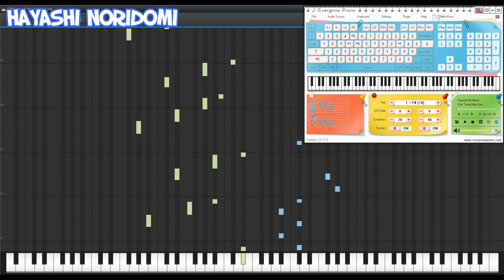♪ Học Tiếng Mèo Kêu | Learn To Meow | 学猫叫 - Piano Tutorial (Easy Version) ♪